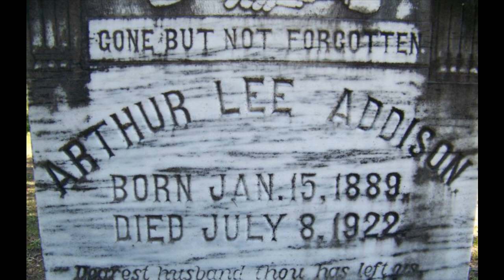Arthur lee Harper - Wintertime